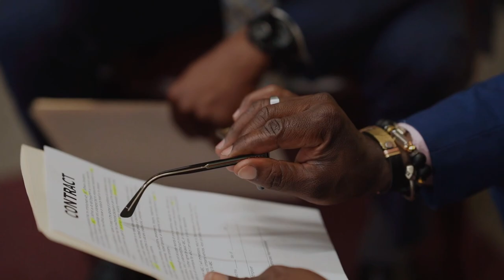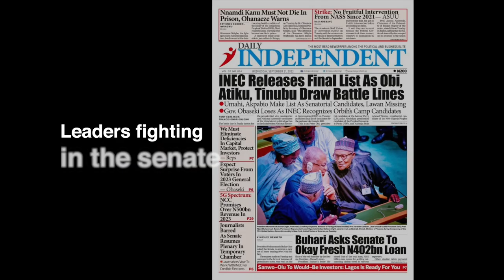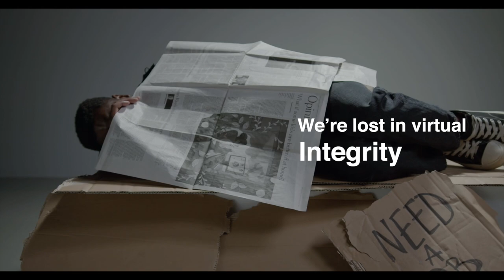New Nation (Lyric Video)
New Nation | Deep and Wide- the Album
Written by Barnabas Alayande for BeyondLiturgy and Reconciliation Music
Single from Deep and Wide- the Album
Produced by Oluwadrumma for Kr8 studios
Performed by Barnabas and Kr8 studios (2017)
Vocals
Piano, Keys, Synthesizers and Percussion- Oluwadrumma
Recorded, mixed, and mastered at Kr8 studios
Lyric video courtesy Pexels, Barnabas Alayande, and Navajo Multimedia

"And of Nigeria will be said, “Build up, build up, clear the way. Remove the stumbling block out of the way [of the spiritual return] and national restoration of My people.” ~Adopted from Isaiah ben Amoz c700 BC

1. Said you studied in Toronto, might as well have been Pluto
Contracts all thrown out the window, Where the power is we don’t know (don’t know)
Ch Constitutional in(e)iquity, Seems like the reality
We live in virtual integrity, And we really don’t care

2. It’s money or body for the degree, some first class dummy’s from the university
Kids watching sex on the TV, Same sex champions crying ‘free me, free me!’
But it’s constitutional in(e)iquity, Seems like our reality
We’ve lived in virtual integrity, And we really don’t care

3. Masked privatization, They eat the cake of the nation
Geriatrics lining up for pension, Wrong people dying in detention

4. Election tribunals, culminating in funerals
Money laundering generals, faulty budget approvals
It’s constitutional in(e)iquity, and we really don’t care

5. Fraudulent deductions, White elephant taxations
She’s dying of corruption, once upon a nation

7. Leaders fighting in the senate, Committees bastardize the mandate
Collecting bribes on the interstate, Prostitutes setting up the prelate
Constitutional in(e)iquity, Seems like our reality
Lost in virtual integrity, And we really don’t care

Bridge
The Church is the solution-  we should be salt and light
Reform can’t change the nation, we must be changed inside
The seed of death’s corruption, the cankerworm inside
Is removed in our redemption- the finished work of Christ

Constitutional in(e)iquity is no more our reality
Stop the make-believe integrity
Join the revolution, stop the truth’s starvation
All across the nation, be made free by revelation from
Constitutional iniquity... no more our reality
A life of love and true integrity
Where we really do care

Coda
(Then we be) loving our neighbours in reality
(We be) fighting the cause of poor humanity
(We be) living together in unity
(We be) the national epitome of unity
Hausa or Igbo, It’s a new nation, and we really do care
Ijaw, Efik or Ibibio, It’s a new nation, and we really do care
Ijebu or Igbomina, It’s a new nation, and we really do care
Fulani or Iyamiri, It’s a new nation, and we really do care